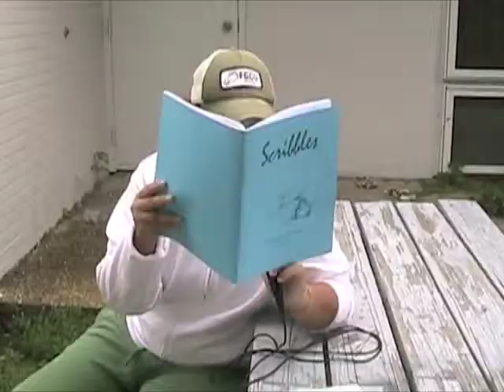Commercial - Read Those Scribbles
This commercial contains Scribbles! Lots of Scribbles!